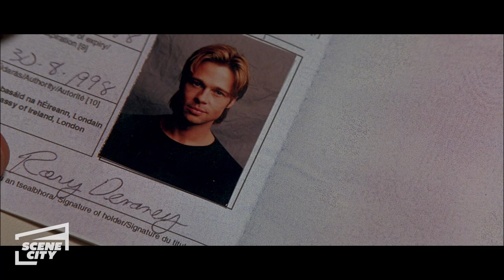The Devil's Own: Rory Arrives in New York (HD Clip)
Rory (Brad Pitt) lands in New York after a long flight.

Harrison Ford and Brad Pitt star in this harrowing thriller about an IRA gunman who draws an American family into the crossfire of terrorism. Frankie McGuire (Pitt) is one of the IRA's deadliest assassins. But when he is sent to the U.S. to buy weapons, Frankie is housed with the family of Tom O'Meara (Ford), a New York cop who knows nothing about Frankie's real identity. Their surprising friendship, and Tom's growing suspicions, forces Frankie to choose between the promise of peace or a lifetime of murder.